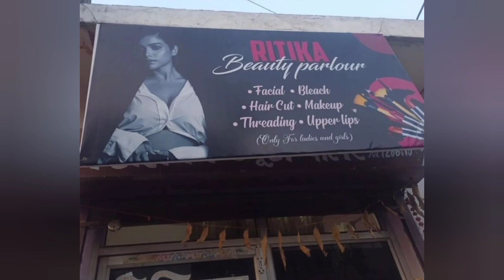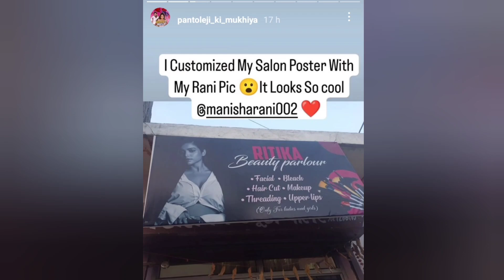Manisha Rani का खुला Beauty Parlour ये देखिए 😱 Manisha beauty parlour